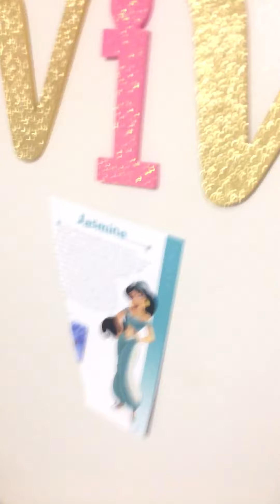my room tour